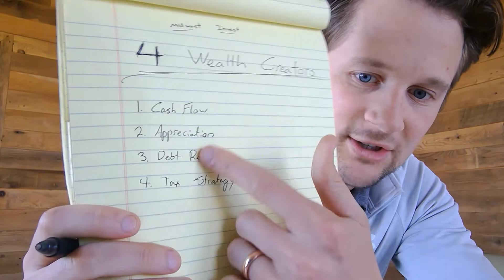Your FIRST MILLION BUCKS comes from these 4 wealth creators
How are you going to make your first million bucks so you can start to live that life you've always been dreaming of?  Here's the 4 ways to create the wealth you're seeking.
1.  Cashflow:  Income - Expenses (but watch that expense column or it might get ya!)
2.  Appreciation: Invest in things that create more value over time!  Warren Buffett knows a thing or two about using the time constant as his friend.
3.  Debt Reduction: Slowly but surely as your debt goes down, you become more wealthy
4.  Tax Strategy: Finding a tax professional or becoming an expert yourself can mean MASSIVE income & savings over time.  This is in your control!

Kyle Reedstrom is a Real Estate Investor with over 10 years of experience.   He first started investing in Real Estate when he was in college, at the age of 21 years old, at North Dakota State University.  Kyle specializes in investment properties, specifically wholesaling properties (finding motivated sellers and flipping their houses) as well as teaching others how easy it is to learn how they too can wholesale Real Estate for huge profits.  Kyle and his team have helped people invest in hundreds of houses in the midwest, and are eager to continue to find and help people invest in real estate investment property to achieve their passive income goals

Kyle also loves to fix-and-flip properties as well as add properties to his rental portfolio.   Kyle has over 20 rentals currently and he has a goal to take his rental portfolio to over 100 properties in the next 24-36 months.  Kyle specializes in finding motivated sellers and finding motivated seller lists!

Kyle is also the Author of “Master Your Sphere”.  A book about how to build a predictable business in an unpredictable world.   He has a been a guest on many podcasts including “Duplex Dudes” & "MasterKey" that teaches people all about real estate investing as well as tons of tips and tricks about marketing, wholesaling, and specifically wholesaling properties and finding motivated sellers as well as finding motivated sellers lists.